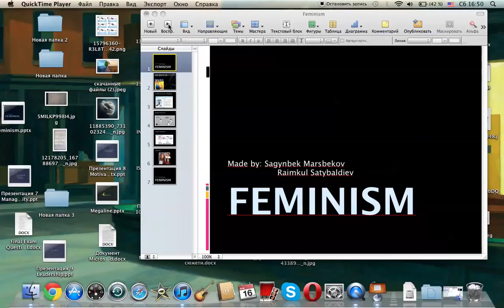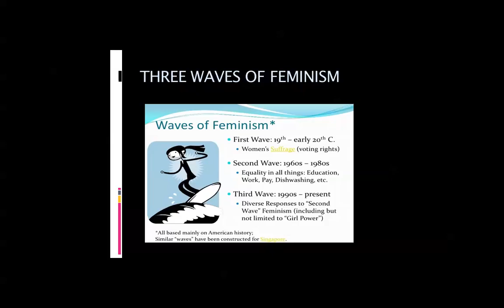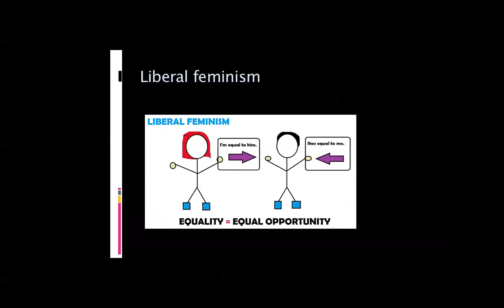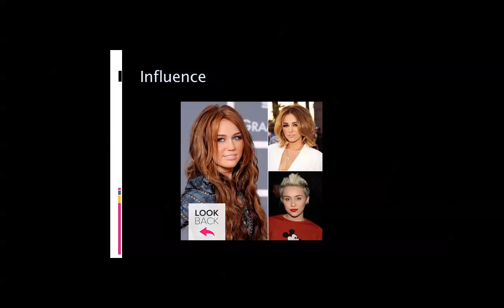Feminism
Raimkul Satybaldiev & Sagynbek Marsbekov from International Relations Department of International Ataturk Alatoo University is talking about the Feminism.Subject: History and Theory of International Relations Lecturer: Dr. Ibrahim Koncak